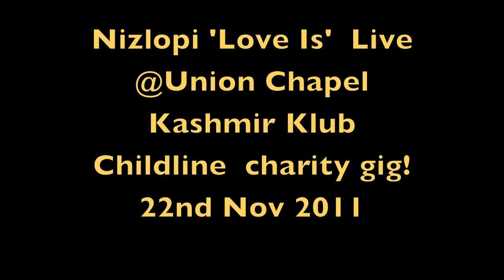Nizlopi - 'Love Is' @ Union Chapel Nov 2011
Nizlopi reform 'For One Night Only' in aid of Childline and to mark 14 years of the Kashmir Klub. A truly magical evening! Thank you Tony Moore for putting an extraordinary line up of musicians together.
This is the classic 'Love Is'.